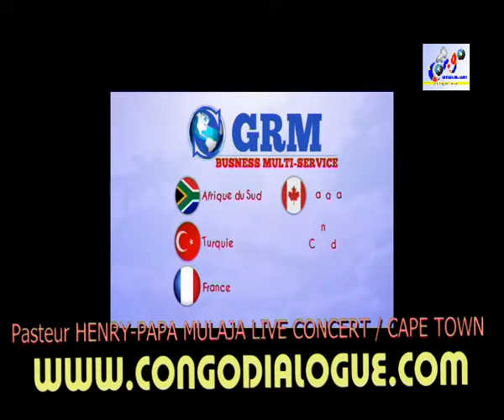BOTALA BA PLEIN FRÈRE HENRY MULAJA ASALI NA CAPE TOWN